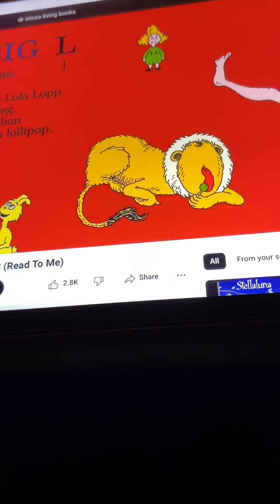Dr. Seuss’s ABC Letter L